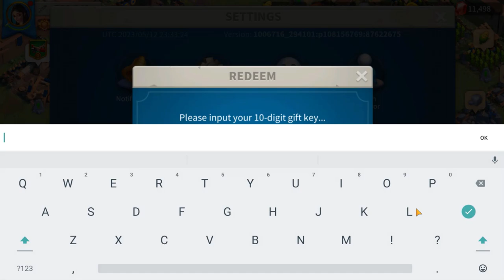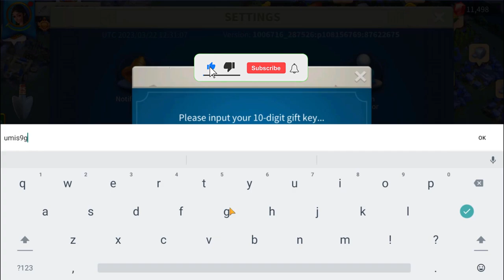Rise of Kingdoms Codes 2023 ROK Codes!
we have listed all the working and expired redemption codes for Rise of Kingdoms below. Players can redeem these codes for free gems, golden key, speedup, food, wood, and other rewards. Here is the list of new active ROK code

🔴 How to get Code Rise of Kingdoms ?

🔴 How to redeem Rise of Kingdoms codes ?
1️⃣ Open the game, Tap on the Profile button located on the top left side of the screen
2️⃣ A new window will pop up, click on the Settings button and click on the Redeem button
3️⃣ Enter the ROK codes provided above in the textarea
4️⃣ Click on the Exchange button and you will be rewarded immediately in-game